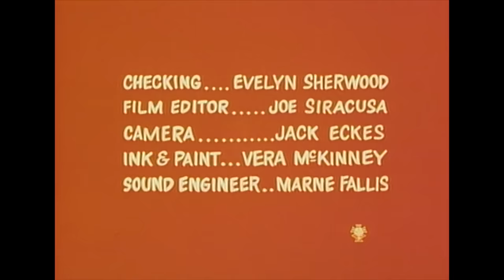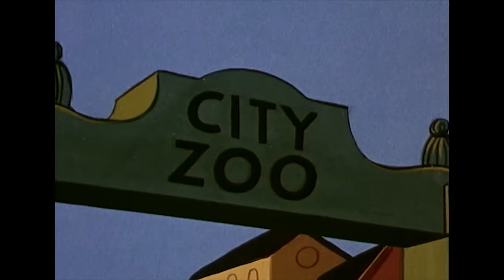Classic Popeye: Episode 28 (The Baby Contest AND MORE)